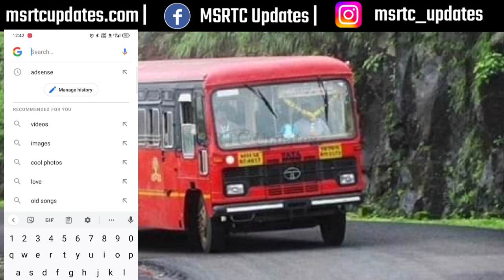ST Mahamandal Latest News | ST Worker Anand Helgavkar Suspended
Rael Me Coller Bluetooth